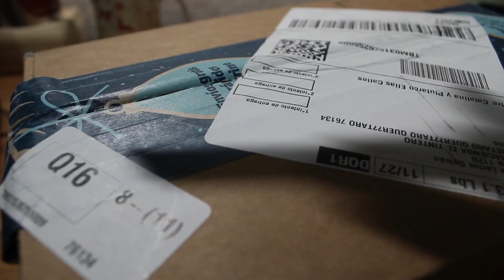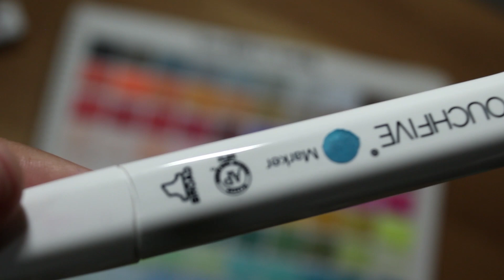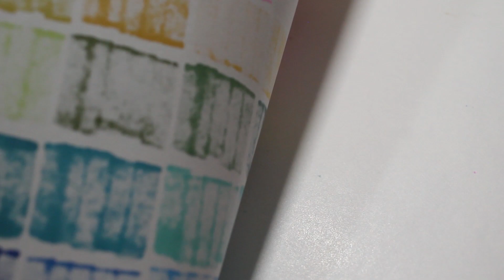REVIEW TOUCHFIVE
Esta ocasión pruebo los famosísimos TOUCHFIVE. Compré un set de 80 plumones vía amazon y les hago esta pequeña review de como me llegaron y un swatch si es que se animan a comprarlos porque los colores están increíbles.
Si les gustaría ver una ilustración en el canal con estos plumones de alcohol déjenmelo saber aquí abajo en los comentarios.